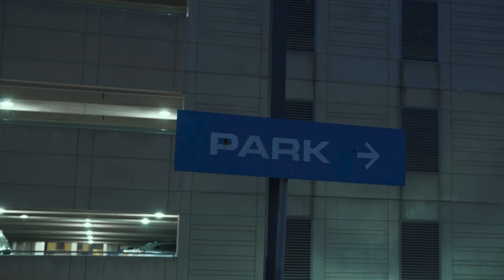Parking Garage Car Meet | Invictus x Europa Parts 2/20/21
Had the chance to go to this meet held by an NJ car crew named Invictus along with a collab with Europa Parts. It was fun and I look forward to the next one!

Cliff. Media is an automotive channel based in New Jersey made by me, Jared Veloso (Instagram: @jvelosoo). I am always trying to improve and will always try to make meets. If you have any meets you’d like to see covered, just let me know. Also, personal video shoots are available.